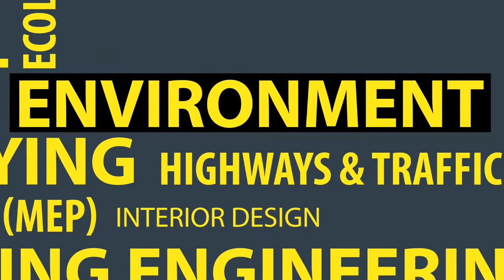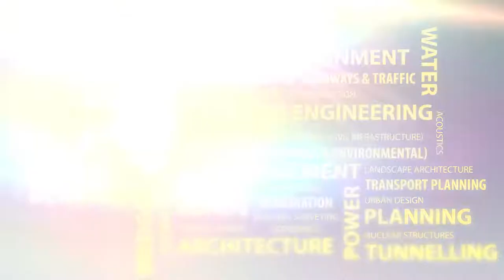AECOM UK GRADUATE TRAILER 2019